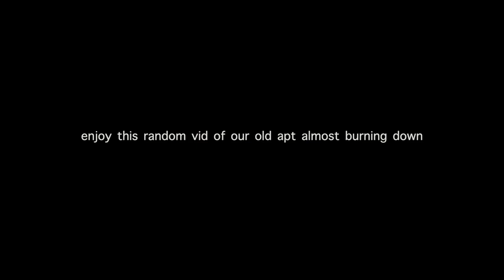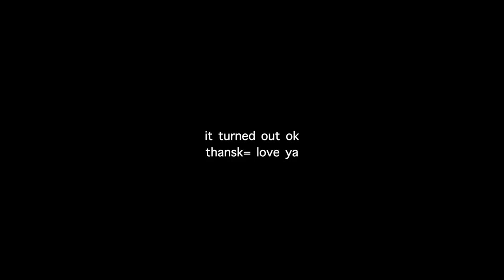my experience with my first car gave me trauma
embarrassed bringing my first car to high school story time